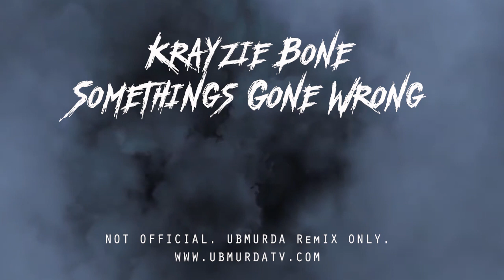Krayzie Bone - Somethings Gone Wrong